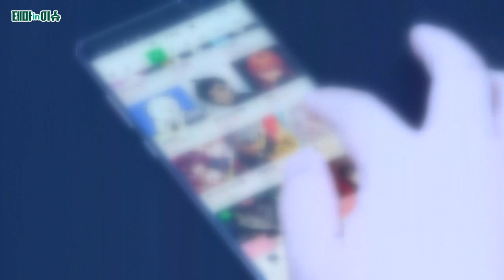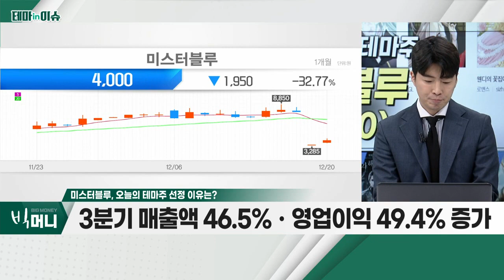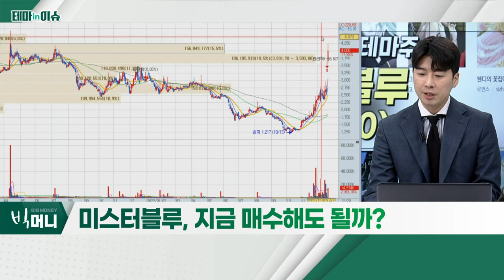미스터블루(207760)... 국내 유일 웹툰 콘텐츠 자체 제작 후 직접 유통_테마IN이슈 (20221220)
- 국내 유일 웹툰 콘텐츠 자체 제작 후 직접 유통
- 3분기 매출액 46.5%ㆍ영업이익 49.4% 증가
- 무상증자 권리락 효과… 업황 호조 더해져 강세